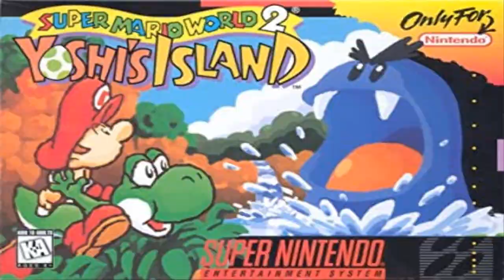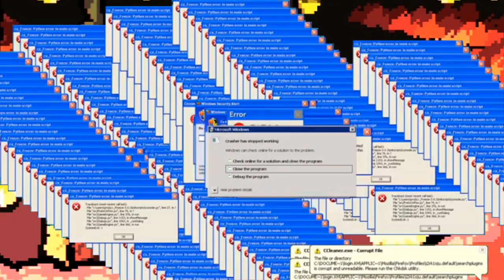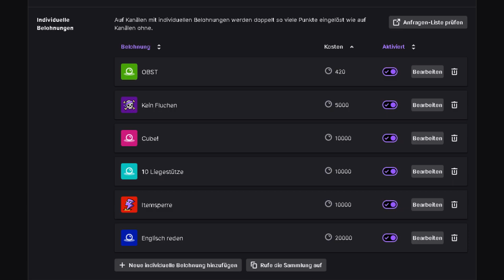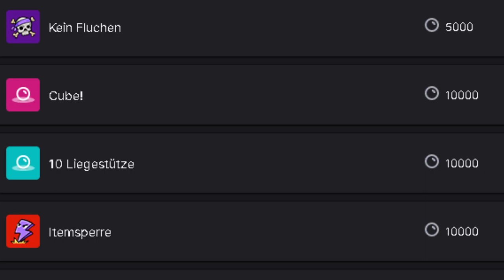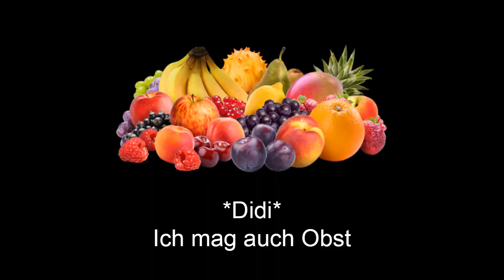SAFTIGES OBST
Streamhighlights von Mario Kart und Yoshi's Island!

Streamplan für Twitch

Montag: Beginn 18:00 Uhr
Mario Kart Mittwoch: Beginn 18:00 Uhr
Freitag: Beginn 18:00 Uhr

Alle Grafiken wurden designt von Killerfrog der Zocker!

Kuss an jeden der sich die Streams und Videos gönnt.